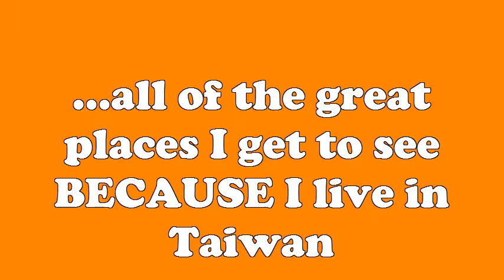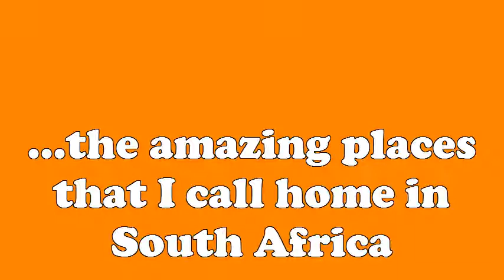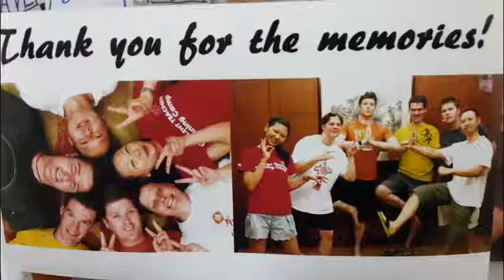HESS Taiwan - Thank You Project (Brynn)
In this collection of short videos, HESS teachers volunteer to share their experiences working and living in Taiwan. (Submitted by Brynn Diesel of the Training and Development Center for HESS Taiwan - Thank You Project) HESS International Educational Organization,